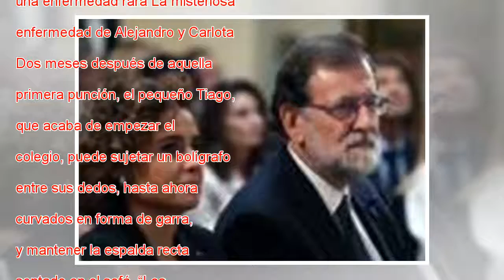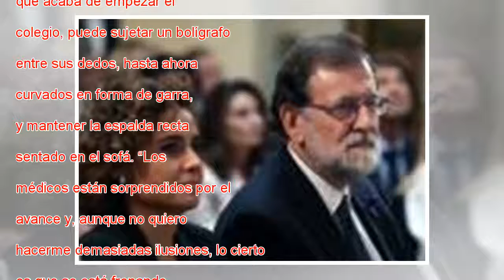La lucha por la vida de la pequeña Tiago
El pasado septiembre, unos días después de cumplir tres años, a Tiago le practicaron una punción lumbar en la UCI de Pediatría del Complexo Hospitalario Universitario de Santiago de Compostela (CHUS). Le extrajeron 2,5 mililitros de líquido encefalor...
Thank foe watching!